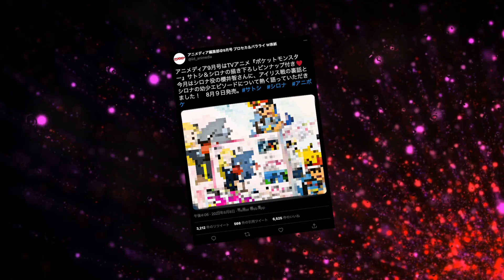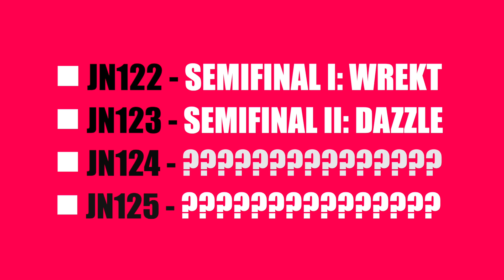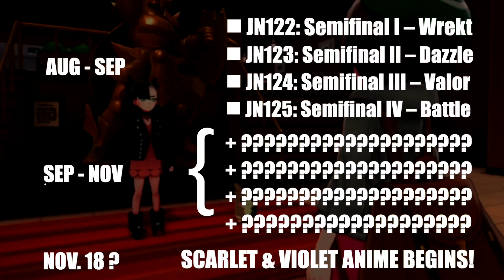A Legend Retires?